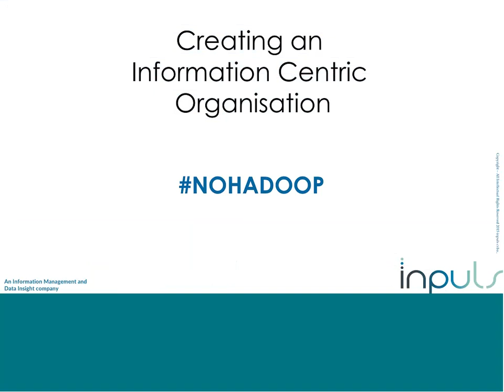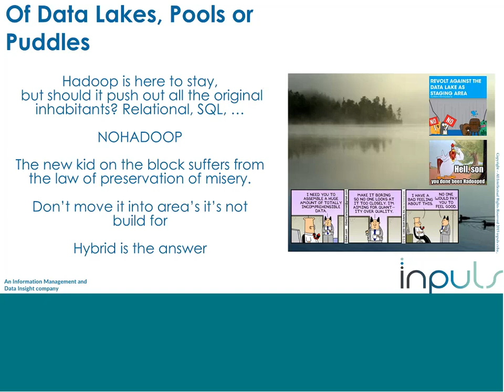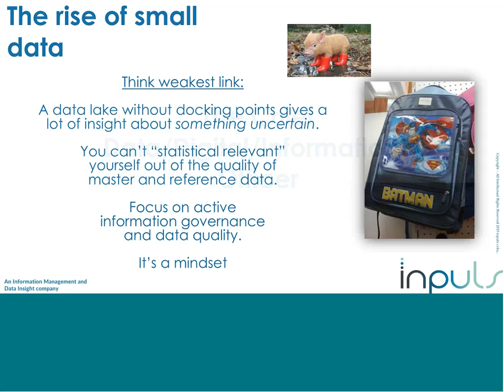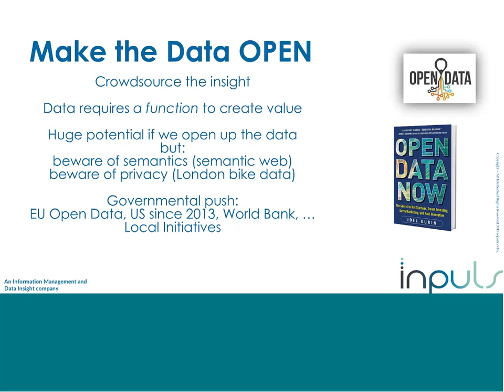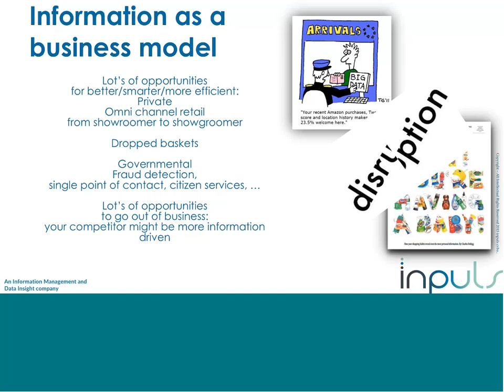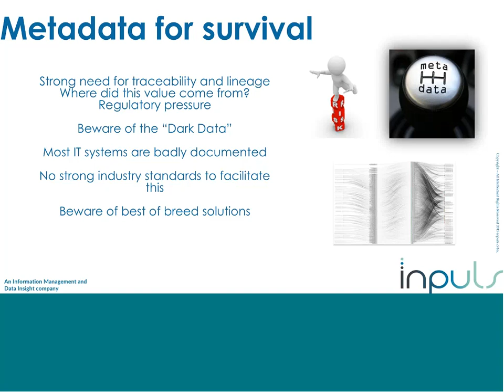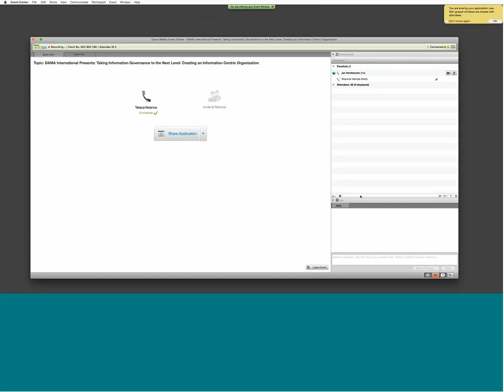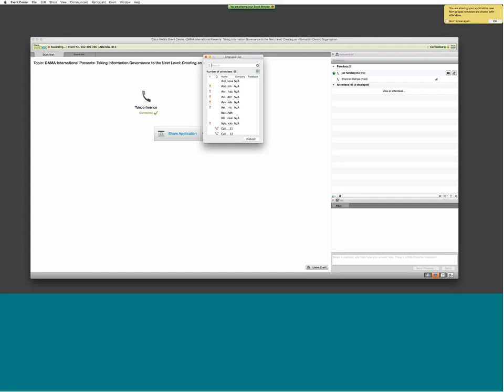DAMA International Presents Taking Information Governance to the Next Level Creating an Information